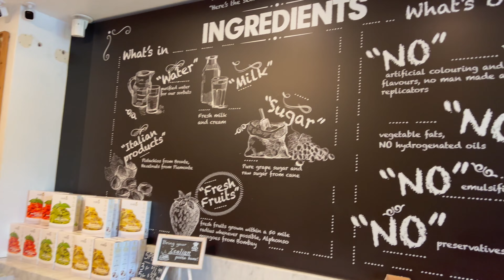Eating Fantastic Gelato in Niagara-On-The-Lake | Il Gelato Di Carlotta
A kind viewer treated me to a delicious gelato in Niagara-On-The-Lake. This quaint town has such a charming nature to it, and their gelato is absolutely amazing!

💲 Support Me 💲

😀 Social 😀